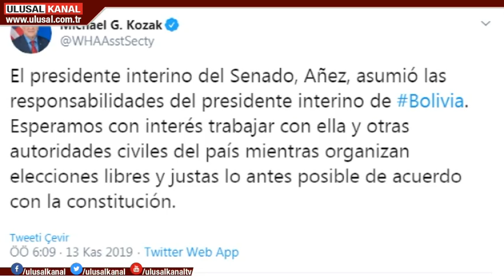Bolivya'da sular durulmadı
İstifa etmek zorunda bırakılan Bolivya Devlet Başkanı Evo Morales Meksika'ya iltica etti. Ancak Bolivya'da sular durulmadı. Morales destekçilerinin eylemleri devam ediyor. Yerel polis Morales destekçilerine sert müdahale ediyor. Öte yandan ABD, Morale'in yerine devlet başkanlığı görevine getirilen Jeanine Anez'i  resmen tanıdığını duyurdu.